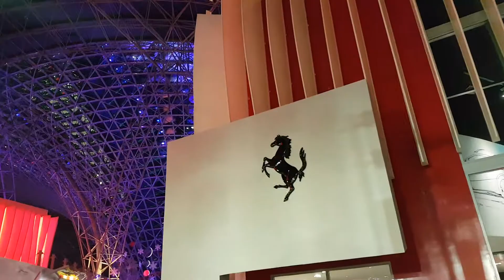Abu Dhabi Ferrari world. All happy after enjoying rides.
It was awesome experience.